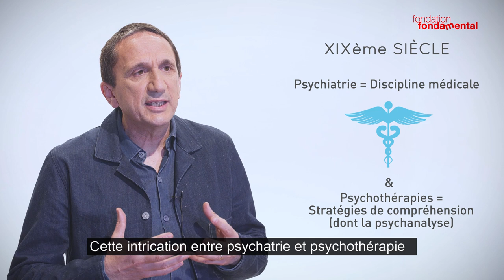Les thérapies en psychiatrie: perspectives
Comment soigner les troubles psychiatriques? Entre médicaments, psychothérapies et hygiène de vie, quelles approches privilégier? Partant d'une perspective historique, le Pr Pierre-Michel Llorca (Université d'Auvergne et CHU de Clermont-Ferrand) met en lumière les représentations attachées aux prises en charge psychiatriques et déconstruit les idées reçues.

Vidéo réalisée avec le soutien du groupe de protection sociale KLESIA et de la Fondation ROGER DE SPOELBERCH.

Production: Fondation FondaMental
Réalisation Thinkovery